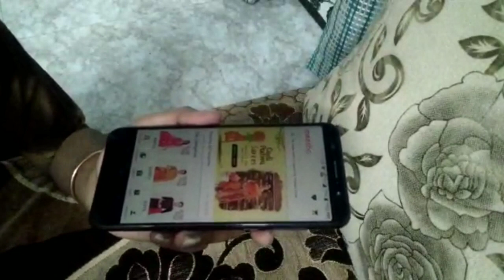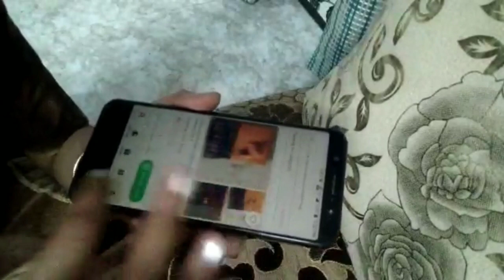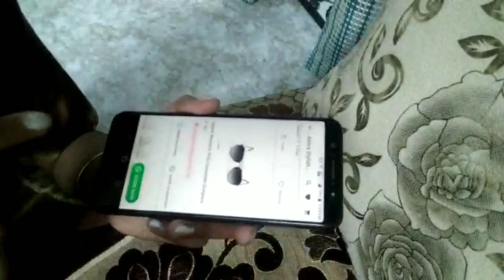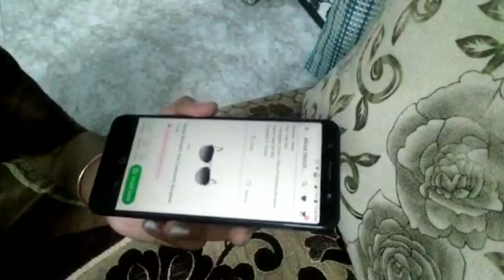घर बैठे कमाए 15,000 से 20,000 आराम से - How To Earn money From Home- Glam You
Hey Glam's,

Check it out the video for details.

Love from Glam You. !!!